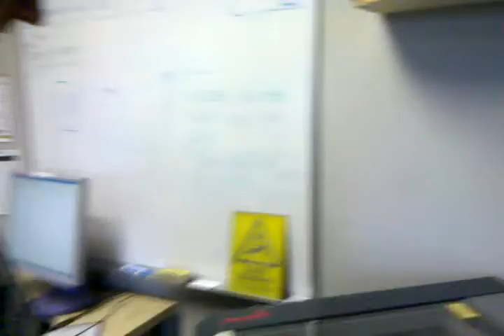Running our new design through the laser cutter for the first time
We are testing our robot body pattern out on junk cardboard to make sure things roughly fit and cut well using the laser.